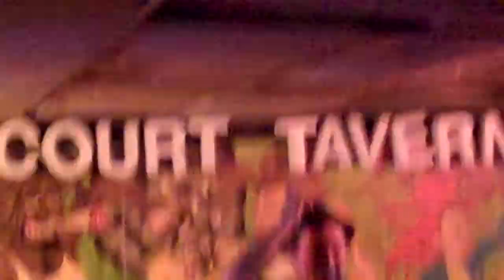"Here's Lookin At You, Kid" - Brian Fallon (of The Gaslight Anthem)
Court Tavern
124 Church Street
New Brunswick New Jersey 08901

Brian Fallon
Dave Hause (The Loved Ones)
Communication Redlight